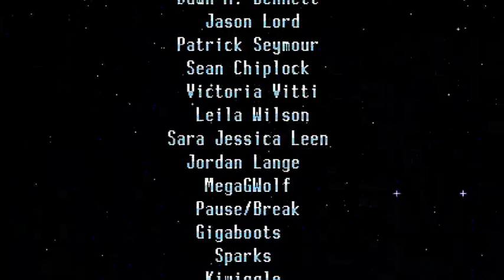Freedom Planet Lilac Speedrun in 40:25 IGT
THAT BG THO HOLY SHIT!
RM was good too, but PL, the dreadnought and JC were pretty bad, if I can get a BG like that sub 40 is gonna be really easy (b'w')b